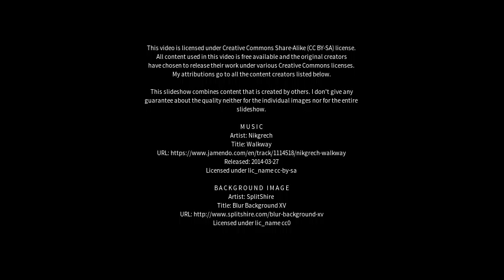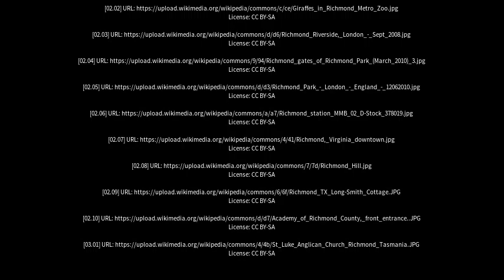Best places to visit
Best places to visit - Richmond (Australia) Best places to visit - Slideshows from all over the world - City trips, nature pictures, etc.